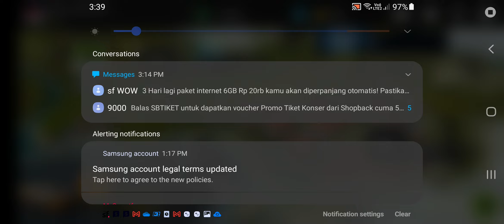Gear.Club True Racing Gameplay #1 [Android].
Hello Family, Brother, Friends, Grandpa, Grandma, Sister, And Someone. So Im Back... So Yeah...

So Make Sure To Play A "Gear.Club True Racing" A Racing Car Game!